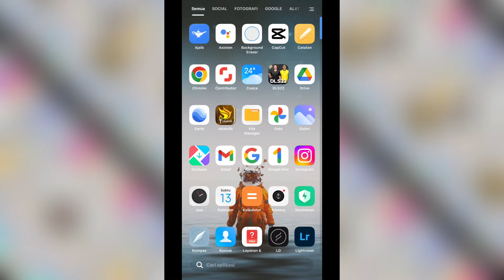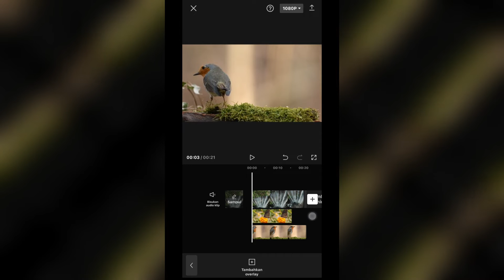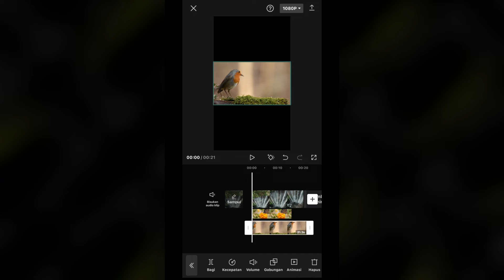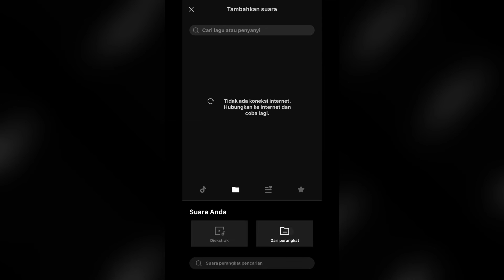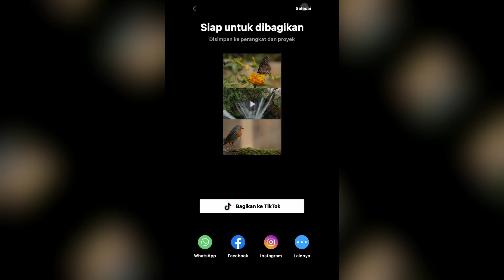Cara Menggabungkan 3 Video Menjadi satu || Instastory Hacks || Capcut Tutorial